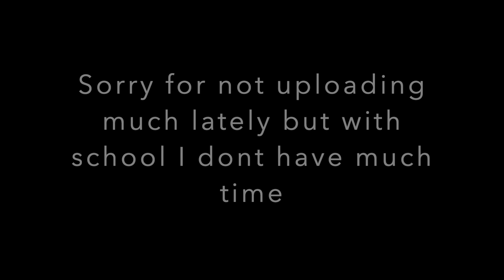COSSPE // COAS - Roblox Spray Paint Graffiti